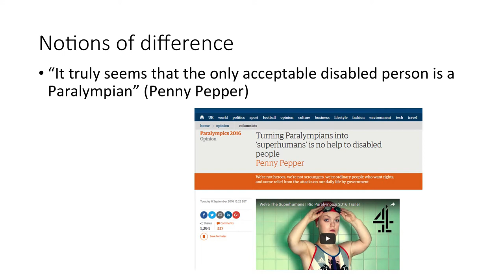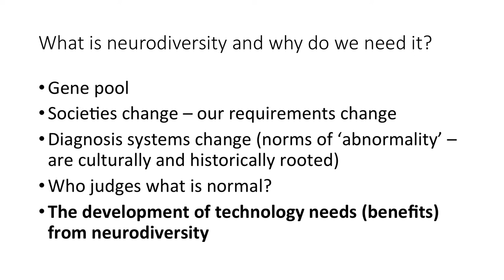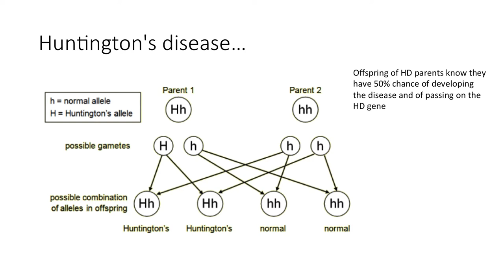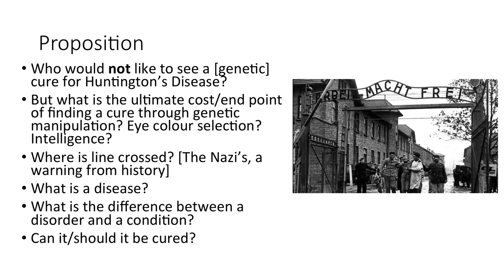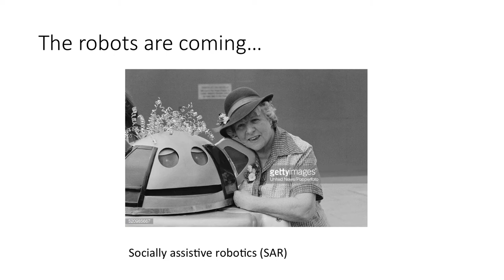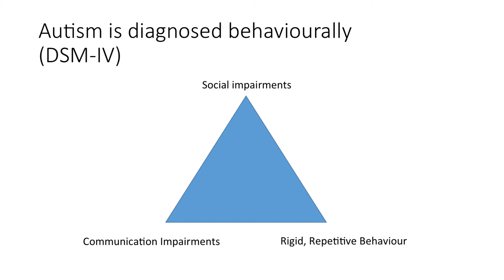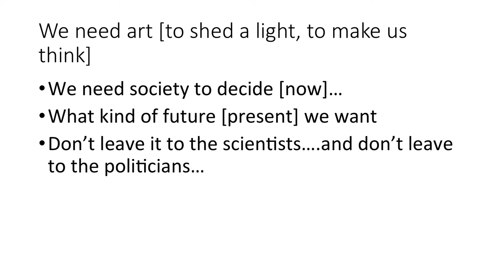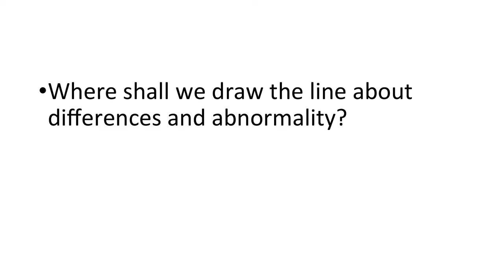Robots and Developmental Disorders | Dr. Gnanthusharan Rajendran | TEDxHeriotWattUniversity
Are we prepared for the age of robotics, when jobs at every educational level are replaced, and millions of jobs disappear? Will there be a backlash from society, or will our lives be made easier forever?

Dr. Rajendran has recognized developmental differences between people as ‘Neurodiversity’ – a necessary variation in the gene pool and its monumental potential in not only aiding in learning processes for the neurologically different, but also providing a tool in opening new doors to understanding the mind, which in turn will help in making further radical advancements in the technology division.

Dr Thusha Rajendran is the Director of the Developmental Psychology in Action Lab based in the Department of Psychology, Heriot-Watt University. Research is focused on how people, especially children, use new technology.

Working with interdisciplinary partners in Computer Science, Education and Engineering, Dr Rajendran develops and evaluates technologies at the cutting edge of human computer interaction. The theoretical heart is psychological, notably developmental theory of both typical and atypical development, which used to inform all work.